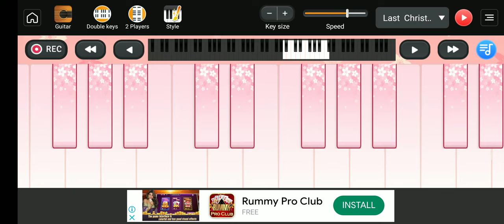happy birthday peano